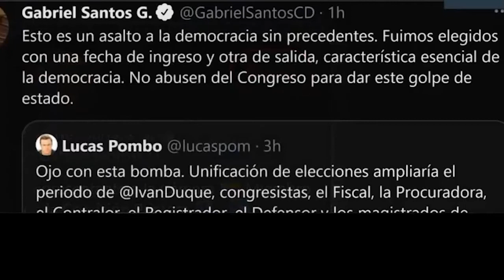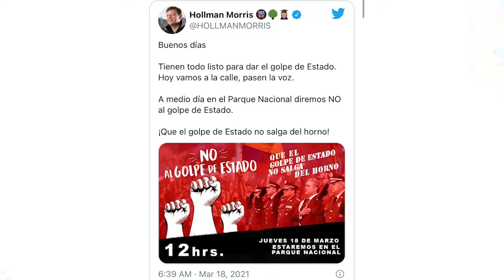Polémico proyecto de reforma constitucional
En el Congreso de la República de Colombia fue radicado un polémico proyecto de reforma constitucional que pretendía unificar los mandatos de los periodos del actual presidente, alcaldes y gobernadores.  Tras la reacción de la oposición y de los colombianos, más de la mitad de los congresistas solicitaron que sus firmas fueran retiradas.
¿Qué opina usted al respecto? ¿Está de acuerdo con esta reforma constitucional?